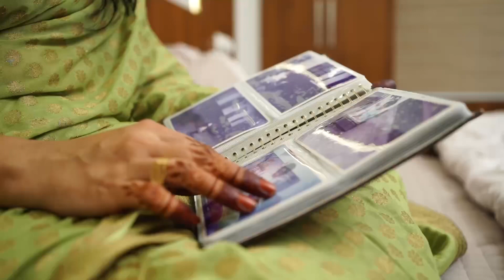An emotional walkthrough 🥹❤️ | Daughter’s wedding | Kerala wedding